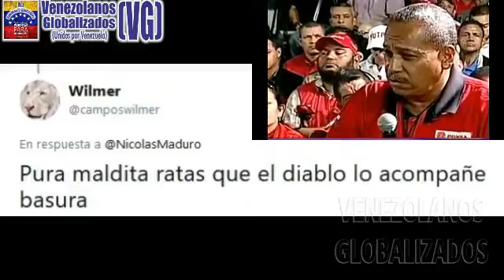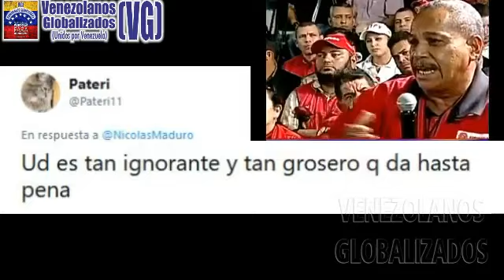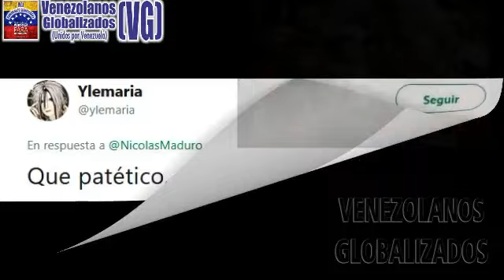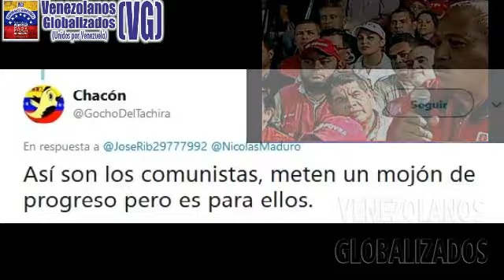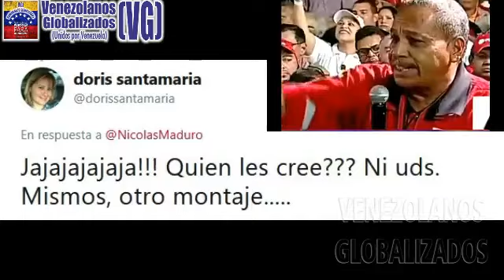(19/2/2020) – EL LEMA ES ARRĄSTRARSE POR UNA B0LSA CLAP